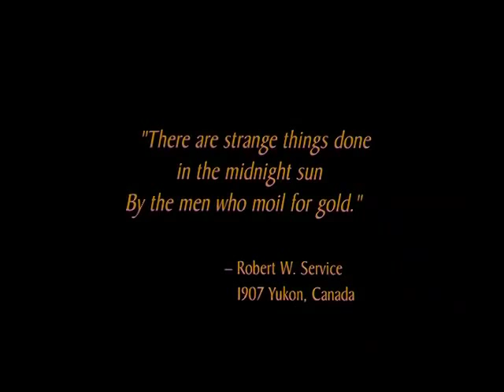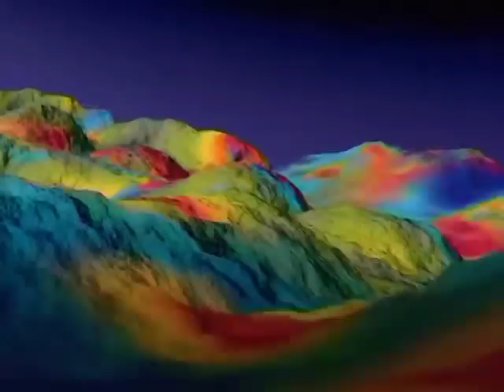Gold Fever (Trailer)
This documentary interweaves, prospector Al Doherty's journey along the Klondike trail with exotic side trips to Thailand, India and Africa.

Audiences will come to understand the cultural, economic and historical significance of gold; and take a wild ride down a mineshaft in the depths of an alien underground world where no large format camera has gone before.

Enjoy our collection of videos that the entire family can enjoy here in Janson Media! With all the modern technology and mediums that surrounds us today, we believe that our stories will provide you and your friends as they'll keep looking for us as they will want to enjoy watching their favorite shows while learning and having fun! We at Janson Media wants to provide you with the entertainment and education that you need through the means of broadcast media and even online! We want to make sure that you are receiving the type of entertainment and learning experience that you'll be needing! We always upload on the daily, to get regularly updated of our videos go on and SUBSCRIBE and click the NOTIFICATION BELL and never miss a video here in Janson Media! Janson Media features over 17,000 hours of exclusive content available for worldwide distribution! This includes standalone films and documentaries, full episode television shows of different genres such as animation, cartoons, drama, comedy music and performances, lifestyle, current affairs, social issues, science and technology, health and wellness, nature & wildlife, travel, sports, adventure, history, pop culture and definitely more than all of that! Janson Media already has an extensive library and yet it continues to grow as it embarks onto digital platforms and apps welcoming a new generation of viewers through modern means!